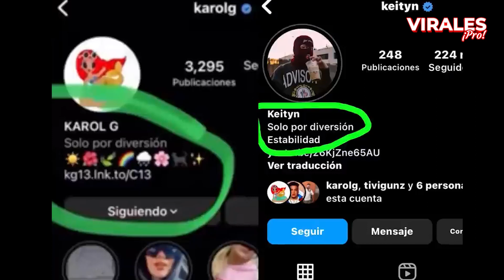Karol G Y Shakira Revelan El Nombre De Su Nueva Canción Para Pique 😱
Esto sin lugar a dudas es una sorpresa para todos, pues si recordamos bien nunca se había visto un acercamiento de las colombianas

Ahora la pregunta que todos se hacen es ¿ por que después de tanto tiempo, y es que luego de que Shakira estrenara su sesión con bizarrap, las posibilidades de que grabara con karol g eran bastante altas

Sin embargo después de todo esto se confirmó, ya que se supo que que la bichota y Shakira estuvieron grabando juntas en España, una canción que sin lugar a dudas va ser todo un éxito